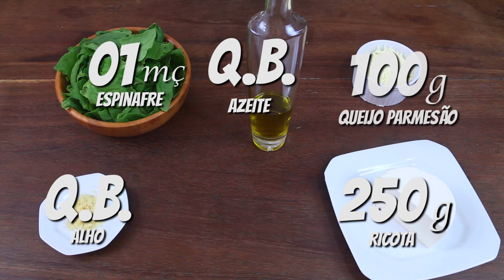PANZEROTTI - PASTA AND ROLL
Neste vídeo eu ensino como fazer panzerotti um pastelzinho recheado com espinafre, ricota e parmesão, feito com massa de pizza.

Ingredientes:

Massa:
200g de farinha de trigo
120ml de água morna
06g de fermento biológico seco

Recheio:
01 maço de espinafre
100g de parmesão
250g de ricota
Q.B. de alho